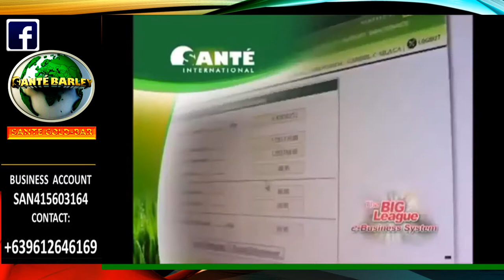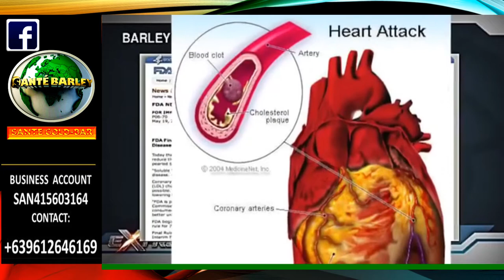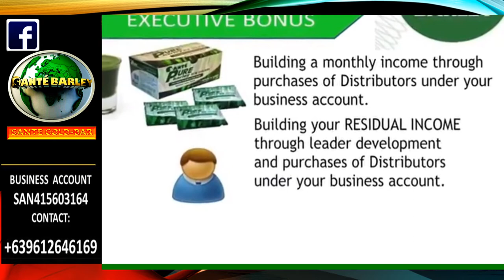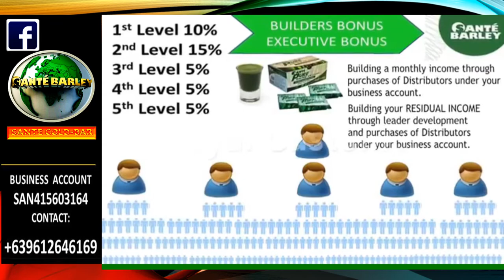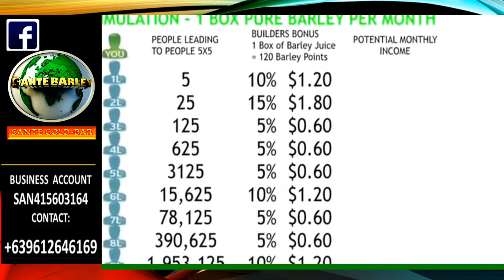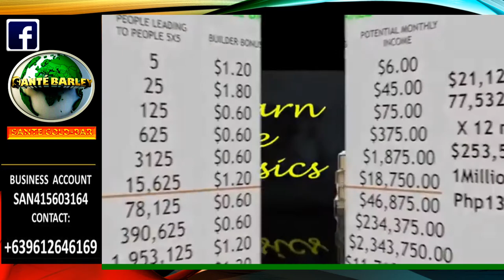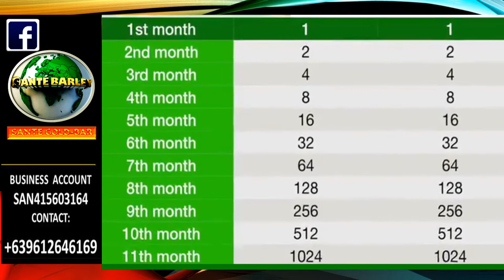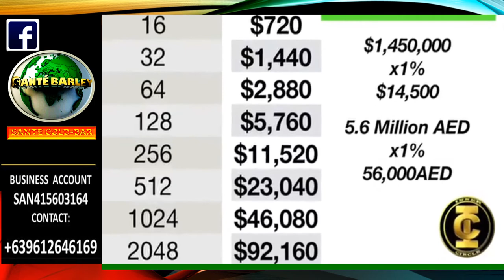SB International Business Presentation DUBAI By inner circle Sante Goldbar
Sante Barley grass contains high levels of soluble and insoluble fiber which helps in regular bowel movement and elimination of toxins. It is naturally alkaline. It has a natural calming effect on the gastrointestinal system. It is also very high in organic sodium with about 775 mg of organic sodium per 100 grams.
Other Benefits of taking Sante Pure Barley Products:
Reduce the risk of coronary heart disease. Has powerful antioxidant that helps the body kill cancer cell and overcome a variety of ailments, including acne and ulcers.

Barley Grass can BOOST your IMMUNE SYSTEM and HELPS FIGHT:
 ● High Cholesterol
● Diabetes
● Cancer
● Heart Disease
 ● Allergies
● Cyst
● Stroke
● Kidney Stones / Gallstones
 ● Prostate Cancer
● Goiter
● Arthritis
● Asthma
● Urinary Tract Infections (U.T.I.)
 ● and other Degenerative Diseases

USE OUR PRODUCTS and experience the Health Benefits of our 100% Organic Barley Grass based Wellness Products from New Zealand.
💯% SAFE AND VERY EFFECTIVE.
💯% ORGANIC, NON TOXIC, ALL NATURAL. 💯% HALAL, FDA REGISTERED.
 💯% NO SIDE EFFECTS.
💯% NO OVERDOSE.

ALONG WITH THIS AMAZING BARLEY GRASS
PRODUCTS OF SANTE INTERNATIONAL IS AN AMAZING BUSINESS!

WHY NOT?
START YOUR OWN BUSINESS NOW!
Become our GLOBAL PARTNERS.
DON'T MISS this Unique Business Opportunity.

You can start a DIRECT SELLING and ONLINE BUSINESS with Santé Barley at a low start-up capital and without disturbing your current work.
Santé Barley, a fast growing Distribution company of Premier Organic Health and Wellness products in the Philippines has opened global businesses. Santé Barley has been operating with more than 100 offices in 9 countries worldwide!
🇳🇿 Santé Barley New Zealand
🇵🇭 Santé Barley Philippines
🇦🇪 Santé Barley United Arab Emirates
🇭🇰 Santé Barley Hong Kong
🇸🇬 Santé Barley Singapore
 🇶🇦 Santé Barley Qatar
🇳🇬 Santé Barley Nigeria
🇨🇾 Santé Barley Cyprus
🇧🇭 ️Santé Barley Bahrain

✔ EARN 7 WAYS THROUGH OUR COMPENSATION PROGRAM.
✔ 30% to 50% Lifetime Discounts on Repeat Purchase of any products.
✔ FREE ONLINE BUSINESS ACCOUNT.
✔ BIG ANNUAL BONUSES.
✔ EASY-TO-OWN CARS and GADGETS INCENTIVES.
✔ EXCITING REGIONAL and WORLD TRAVEL FOR FREE.
✔ GLOBAL BUSINESS OPPORTUNITY.
✔ FREE COMPREHENSIVE BUSINESS
✔ TRAINING and PERSONALITY DEVELOPMENT.

Important Reminder: Transact and/or buy only to legitimate Santé Barley Distributor to avoid fake barley products.